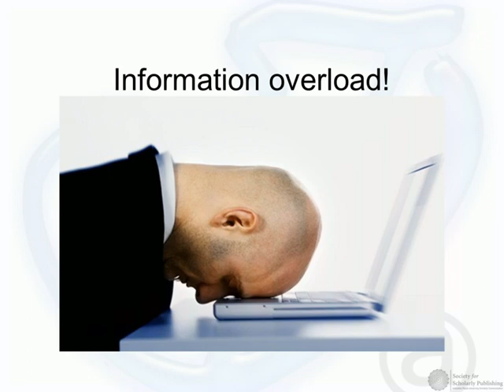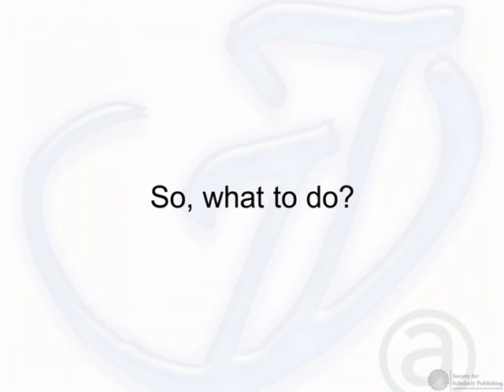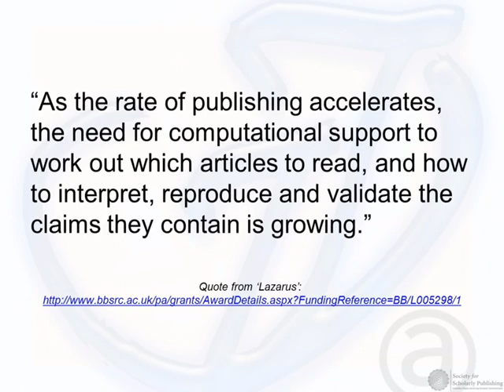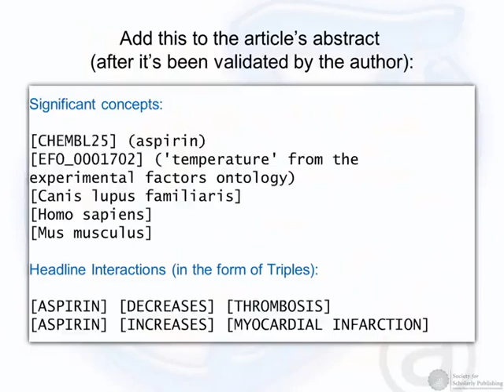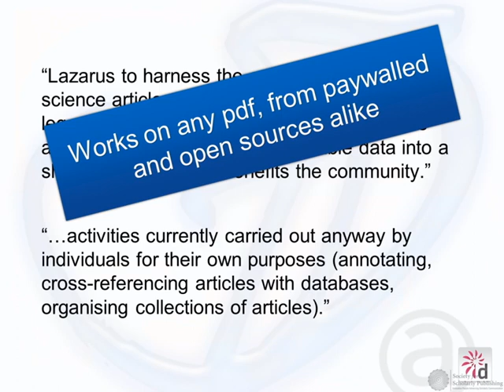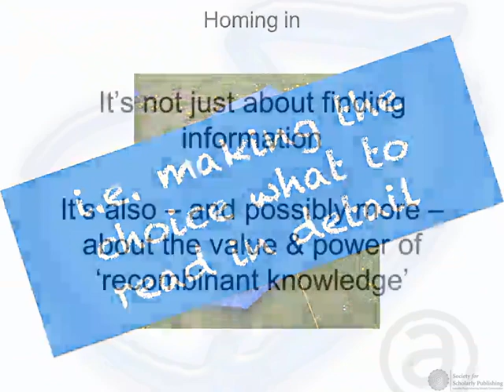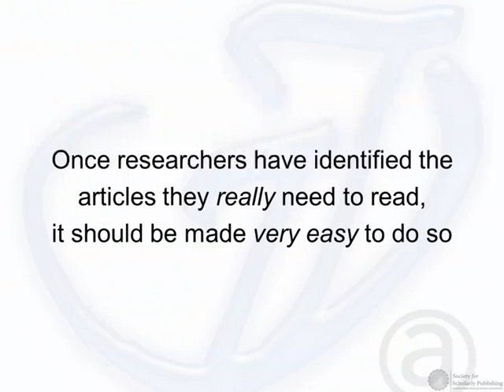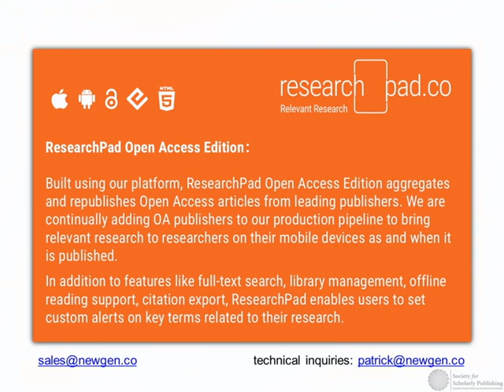05 28 15 SAL A 1400 Velterop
Concurrent 2A: Big Journal Literature, Big Usage
Speaker: Jan Velterop